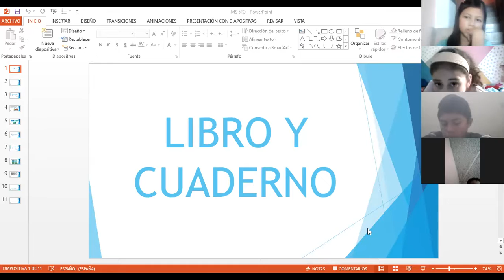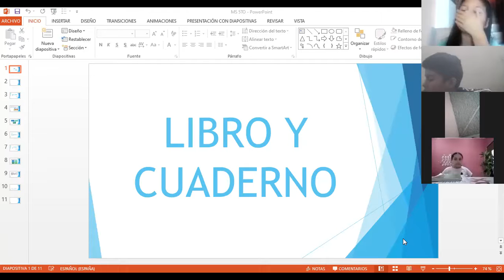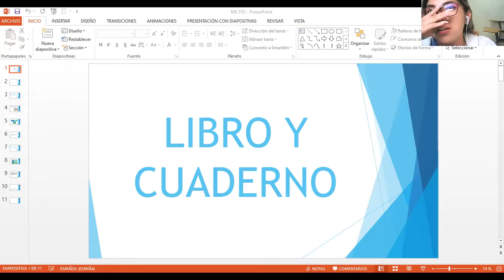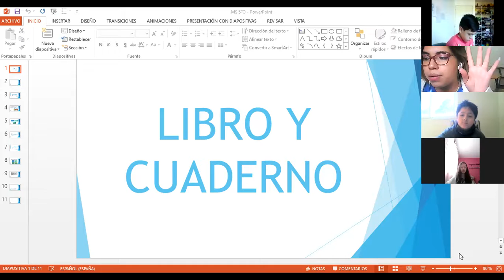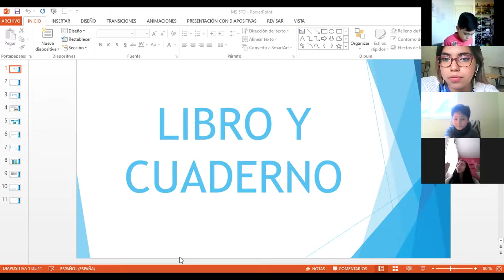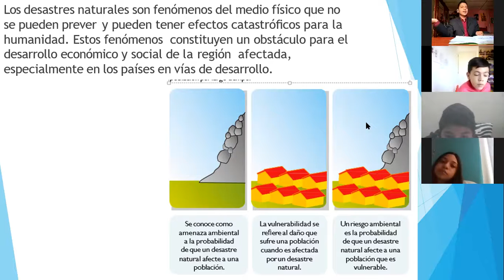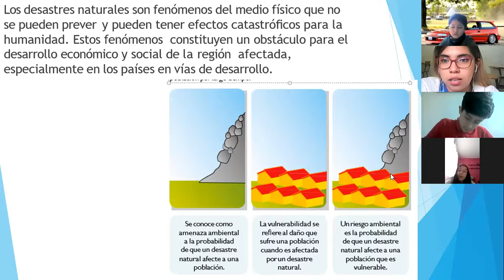Desastres naturales 5to